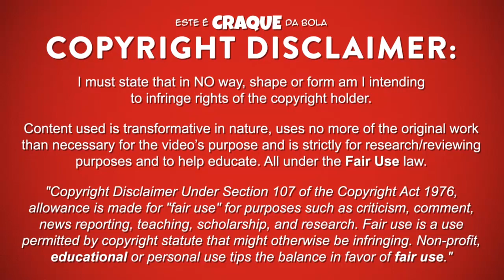MANICHE ● FC Porto ● Goals & Skills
MANICHE – FUTEBOL CLUBE DO PORTO

Maniche foi um futebolista português que já jogou na posição de médio centro no Futebol Clube do Porto.
Este video mostra golos, habilidades, assistencias e muito mais ao serviço do Futebol Clube do Porto.

Maniche is a portuguese professional footballer who already played as a central midfield for Futebol Clube do Porto.
Video shows goals, assists and best overall play for Futebol Clube do Porto.

PASSPORT
Name: Maniche
Nationality: Portugal
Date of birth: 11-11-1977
Country of birth: Portugal (Lisboa)
Position: Central Midfield
Height: 173 cm
Weight: 70 kg
Club: Futebol Clube do Porto

SEASON & TEAM
2010/2011 – Sporting CP
2009/2010 – FC Koln
2008/2009 – Atlético Madrid
2007/2008 - Atlético Madrid / Internazionale
2006/2007 - Atlético Madrid
2005/2006 - Chelsea
2004/2005 – FC Porto / Dynamo Moskva
2003/2004 – FC Porto
2002/2003 - FC Porto
2001/2002 - SL Benfica
2000/2001 – SL Benfica
1999/2000 - SL Benfica
1998/1999 - Alverca
1997/1998 - Alverca
1996/1997 - Alverca
1995/1996 - SL Benfica / SL Benfica U19
1994/1995 - SL Benfica U19
1993/1994 - SL Benfica U17

Transfermarkt -

MUSIC/SOUNDTRACK
Tobu - Infectious